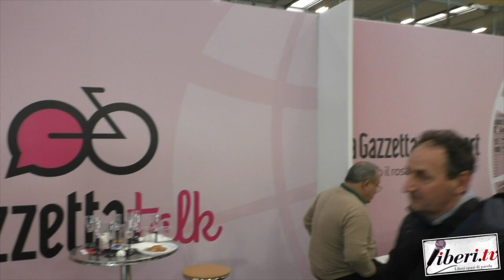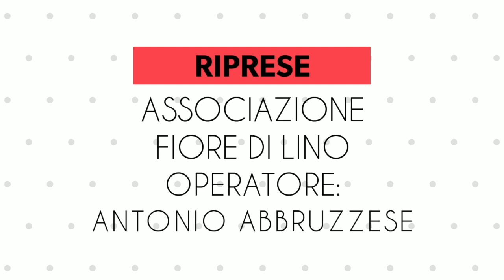Valentina Valisi - Il Giro E 2020 incontra le città di Tappa. Uno sguardo con Liberi.tv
Il Giro 2020 E incontra le città di Tappa - Uno sguardo con Liberi.tv - Verona 15 febbraio 2020
 Intervista a Valentina Valisi